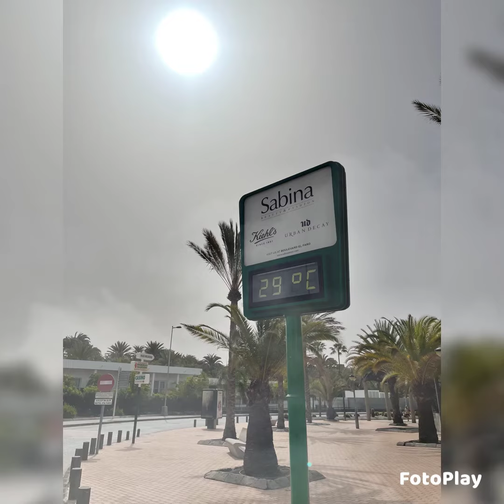3° DIA SEMANA SANTA ✝️🌴☀️🌴🇮🇨👿😷💉🙏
Este domingo en la Playa 🌊 de las canteras  se ha rebasado el aforo  de la playa sin distancia y sin mascarillas 😷👿💉🙏